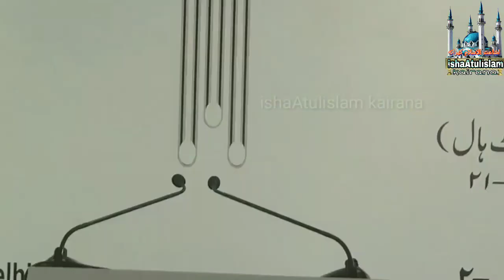Jamiyat ulama e Hind ka ied Milan program in Ashoka hotel Delhi, Maulana Arshad Madni 13 06 2019